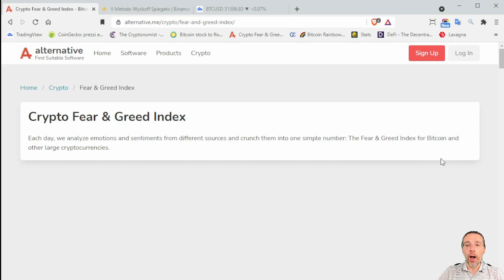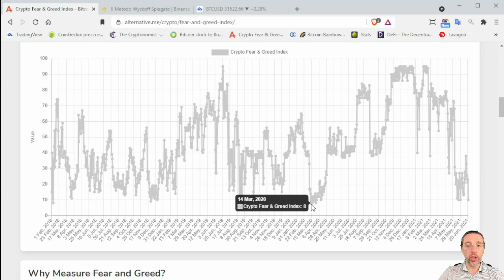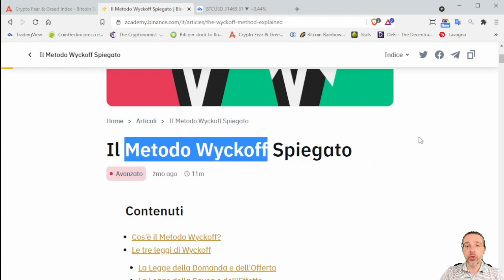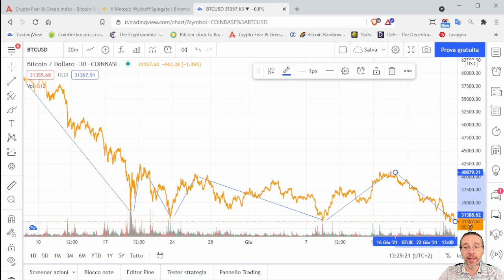Estrema paura per bitcoin e criptovalute (ma potrebbero risalire)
Il livello di paura ieri è stato il più alto dell'anno, come il 24 ed il 30 maggio.

Infatti l'indice della paura e dell'entusiasmo dei mercati delle criptovalute è crollato a 10. Non è il punto più basso della storia, visto che ad esempio a marzo dell'anno scorso scese anche fino a 8, ma è comunque un momento di estrema paura.

Tuttavia, seguendo il grafico dello schema di accumulo del metodo Wyckoff, sembrerebbe che il prezzo di bitcoin potrebbe scendere sotto quota 30.000$ per poi rimbalzare subito e nelle settimane successive superare i 41.000$ toccati qualche giorno fa.

Questo grafico in realtà non calza perfettamente su quello del prezzo di bitcoin, ma a grandi linee sembra simile, per certi versi. Pertanto sebbene non vi siano certezze che ciò possa accadere, non è però da escludere che avvenga.